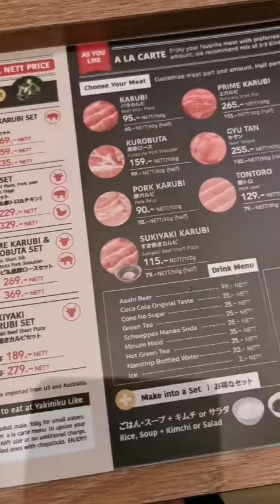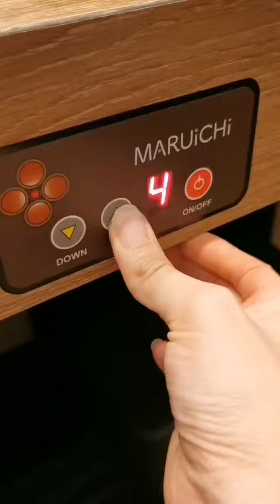กินร้านเนื้อย่างจากญี่ปุ่น​ Yakiniku like กินคนเดียวได้ไม่เขิน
"The 1st Fast Casual Japanese BBQ (Yakiniku) in Thailand. Originating from Japan, Yakiniku Like well loved for its TASTY! QUICK! VALUE! dining concept.